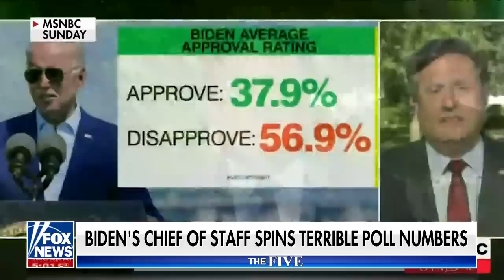Greg Gutfeld: The Biden presidency is like a bad movie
'The Five' co-hosts discuss growing calls from liberal media for Biden to pledge a one-term presidency amid growing frustration over his handling of the country and fear of a red wave at the midterms.